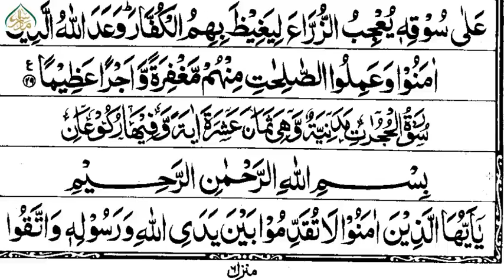ترجمۃ القرآن(پارہ26)، سبق:26سورۃ الفتح آیت نمبر 28تا 29/Translation of the Quran